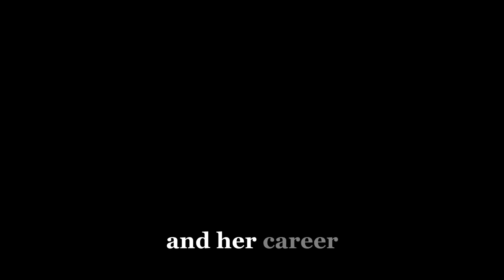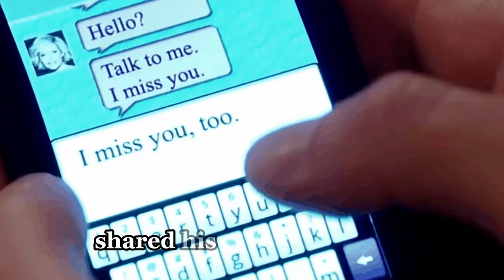Steve Burton’s shocking statement on Sam’s exit from GH | GH Spoilers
Steve Burton’s shocking statement on Sam’s exit from GH